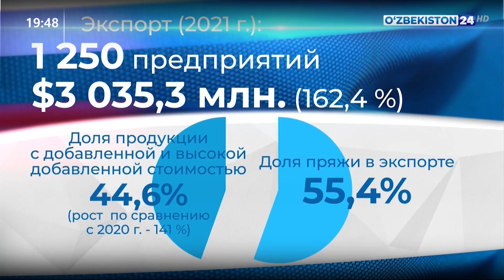Текстильная промышленность стремительно набирает обороты